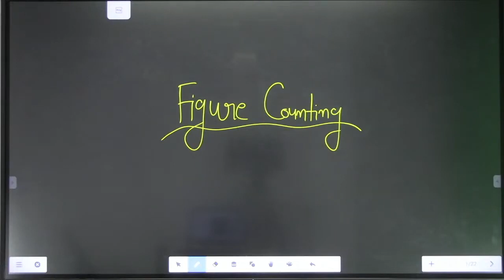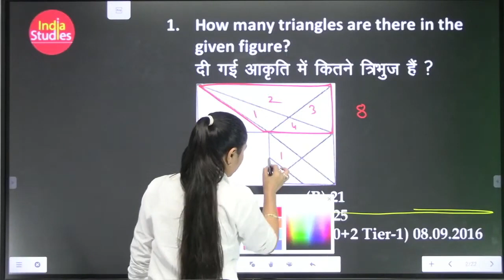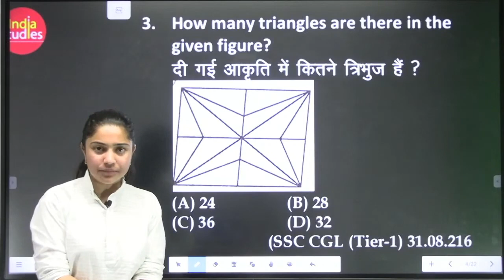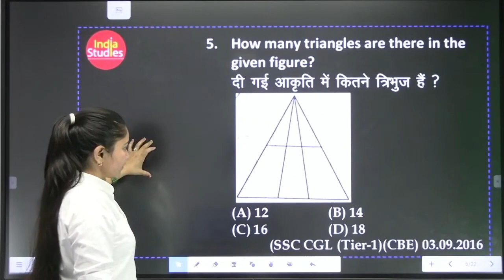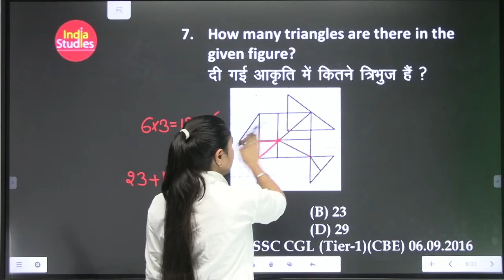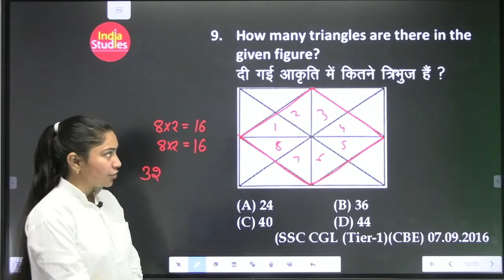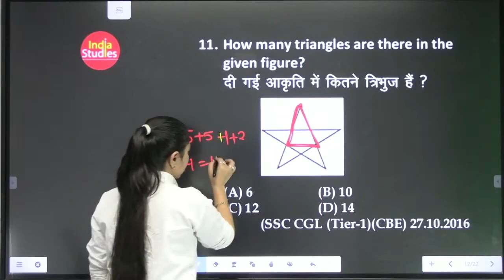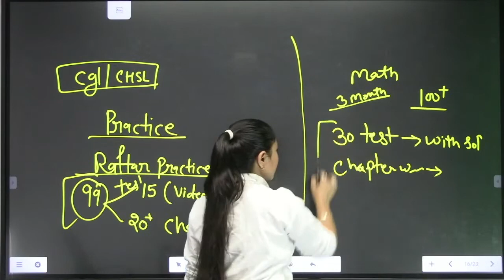SSC CHSL, 2023 figure Counting Questions ऐसा तरीका भूल नहीं पाओगे Reasoning By Mona Mam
Safalta Batch 2.0 English and Maths

MTS 2019 क्षेत्रफल और आयतन Previous Paper Solution Class-2 By Mona Ma'am